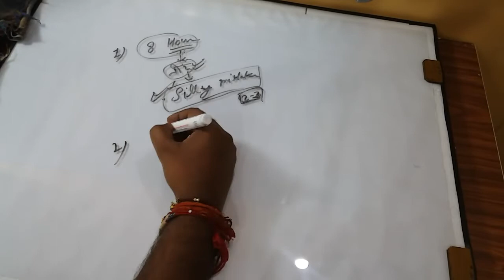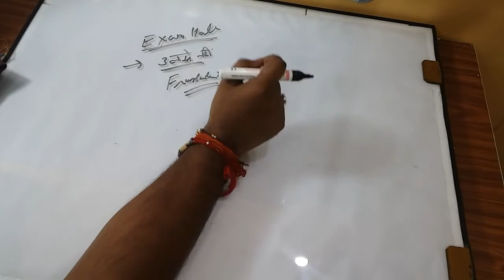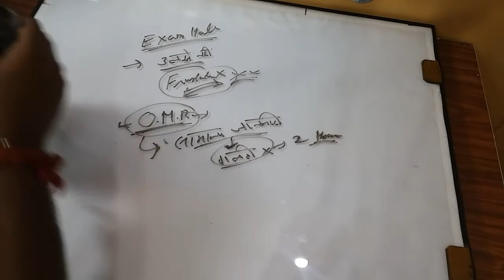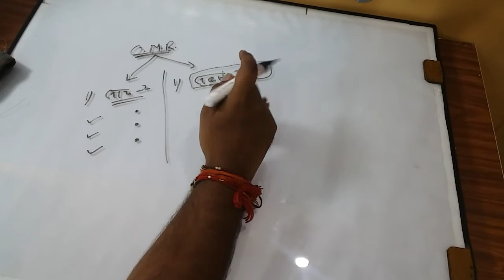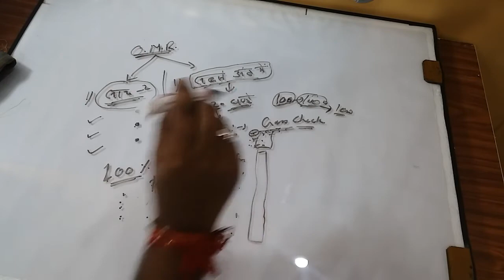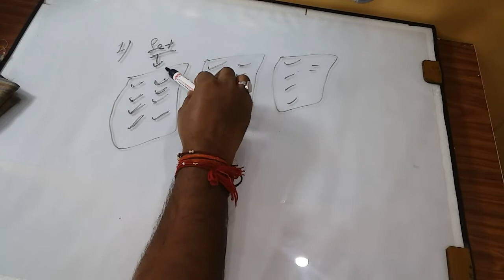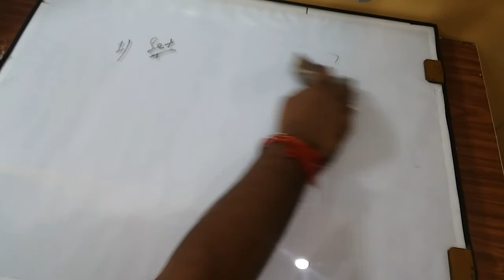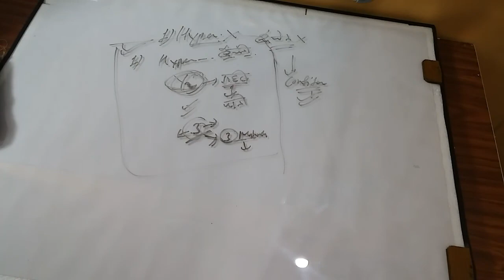SPECIAL TIPS FOR UPPSC EXAM ,uppsc exam , BY:PROJECT COMMONSENSE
This video is releted to control yourself on exam day.
By:
Project commonsense